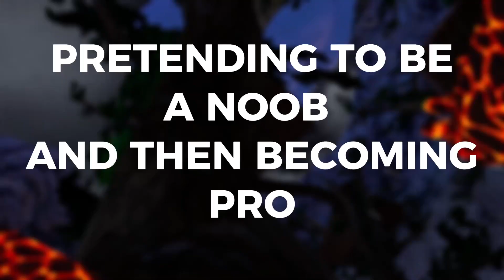TROLLING AS A NOOB BUT THEN BECOMING PRO !!!(Gorilla Tag)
i pretended to be a noob and then becoming a pro
if you want to ever meet with me there is a chance that i will be on the code
bobvryt my channel name.